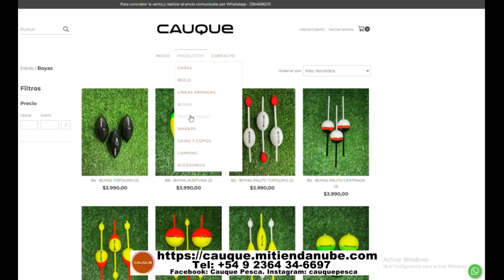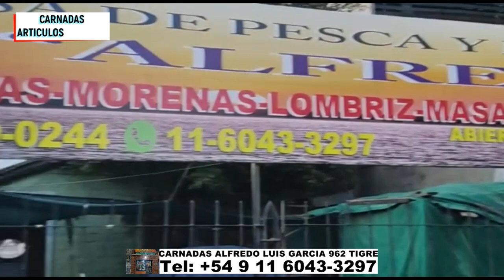DELPESCADORTV504. MATUNGOS EN BERISSO. DORADOS EN SALTO. SALMONES EN MAR DEL PLATA